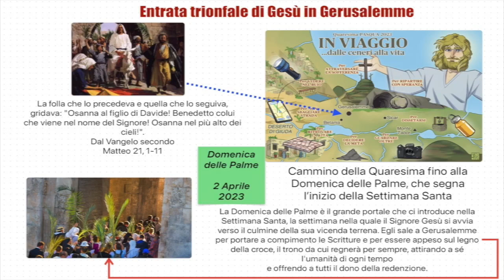Con Gesù, la vittoria è certa!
2 Aprile 2023  Domenica delle Palme

Cari fratelli e sorelle, con nel cuore l’eco delle parole di Gesù a Marta : «Io sono la risurrezione e la vita, facciamo della “settimana santa” il modello della nostra vita terrena. Seguiamo Gesù e permettiamoGli di riprodurre in noi il suo mistero di morte risurrezione. Facciamo sempre più spazio nel nostro cuore  al Suo Spirito per diventare capaci di amare i nostri fratelli e sorelle con un amore, il Suo, che vada oltre ogni pregiudizio, ogni dubbio, ogni paura, ogni confine,  anche quello della morte…